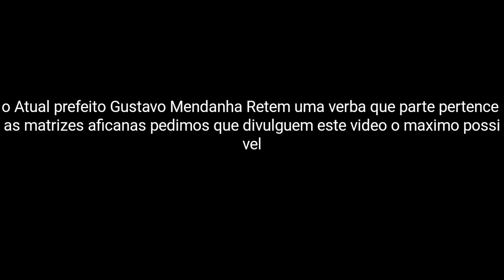Prefeito Gustavo Mendanha prende a verba do cultura viva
Uma verba que ja esta a dispossiçao na prefeitura que se nao for liberada todo povo de axe e das artes como teatro capueira dança movimento hip hop e muitas outras coisas